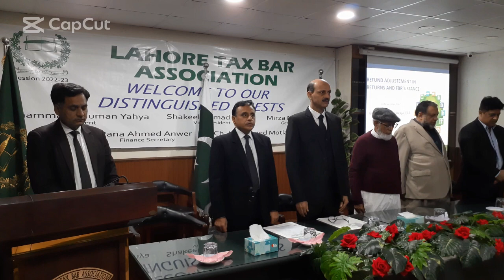LTBA Seminar | Faisal Iqbal Kh. FCA | Refund Adjustment, Rectification Order | 24-11-22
Lahore Tax Bar Association organized seminar on Refund adjustment in income tax returns and FBR’s current stance. Mr. Faisal Iqbal Kh. FCA, LLB delivered a very useful lecture on a very hot topic now a days the bar members benefited from this lecture, power point slides are available in Lahore tax bar room for honorable bar members. Yousaf Ali Chaudhary CEO of Yousaf Islam House was the Guest of honor a very senior tax consultant also appreciated the effort of LTBA. Large number of participants attended seminar, at the end question and answer session was conducted and honorable members were benefited from the vast experience of our Speaker and Guest of honor.

Another successful seminar organized by LTBA
Topic: “Refund adjustment in income tax returns and FBR’s current stance”.
Speaker:
KH. FAISAL IQBAL
(Fellow Chartered Accountant, LLB.)

Guest of Honour:
MR. YOUSAF ALI CHAUDHARY
(CEO Yousaf Islam Associates)